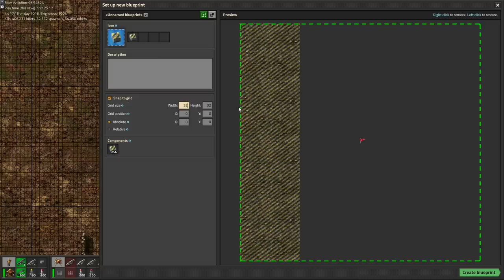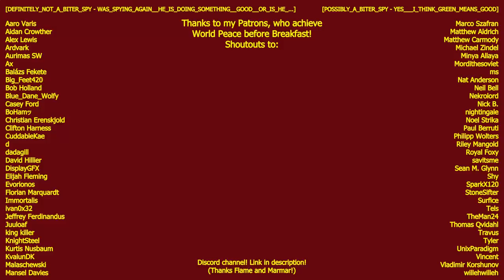Stepping OUTSIDE our Borders... // The Ultimate DeathWorld Challenge #30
Factorio "The Ultimate DeathWorld Challenge" - Maximum biters, No starting area, and further the Pure DeathWorld Preset: no cheesing other settings!

Additonally:
- No Omega 3 health potions (no eating fish to heal)
- Achieve World Peace in the only way possible: eliminate all lifeforms from an infinite map!

Mods used:
- EvoGUI: Displays the time played and evolution factor in top left corner
by "narc"